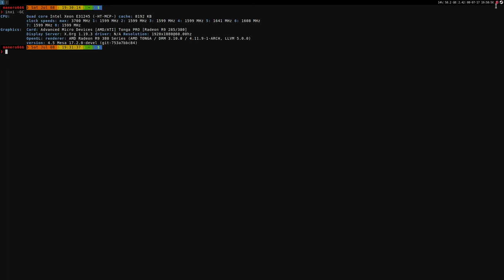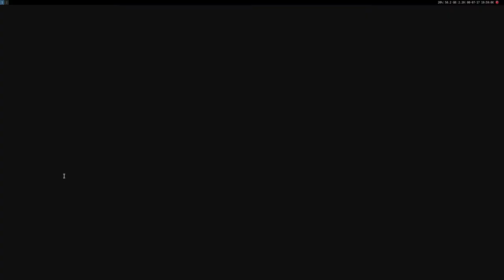Shadow of Mordor ·· Linux Benchmark ·· Ultra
16GB Ram DDR3-1600 cl9
ASRock Fatal1ty p67 Performance
Shitty HDD